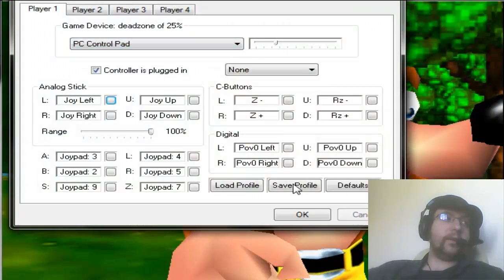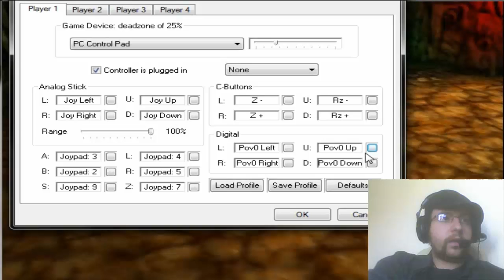RockerS: Banjo & Kazooie Lets Play pt 4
We Jump and Roll back into Banjo and try and figure out the controls again
If you Want More Of RockerS Check out his channel